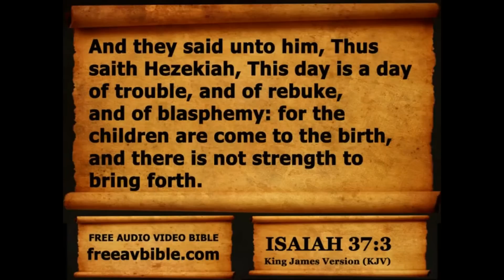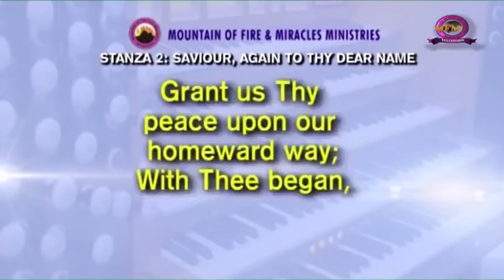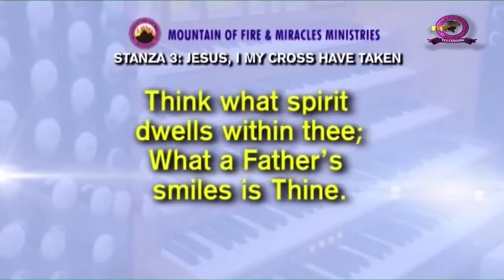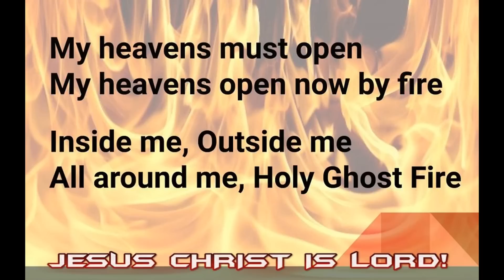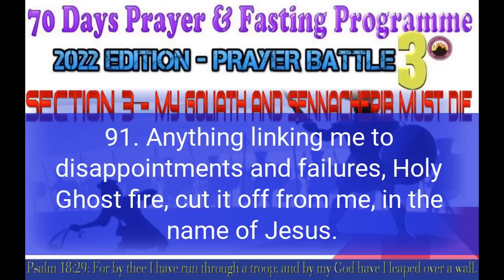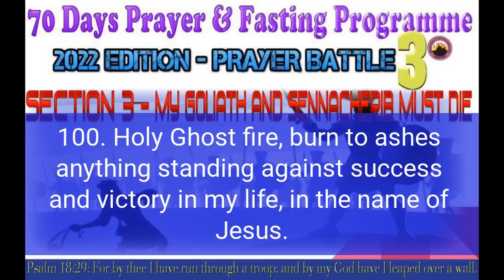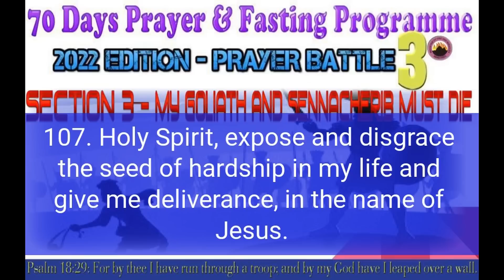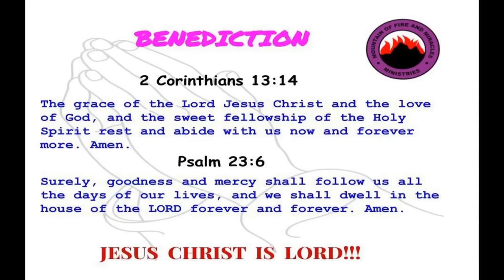Day 24 MFM 70 Days Prayer & Fasting Programme 2022.Prayers from Dr DK Olukoya, General Overseer, MFM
God bless you in-Jesus Mighty Name.
MFM 70 Days Prayer and Fasting Programme 2022 Edition: Prayer Battle Dr. D.K. Olukoya Mountain of Fire & Miracles Ministries 2022 Seventy Days Prayer and Fasting Programme.